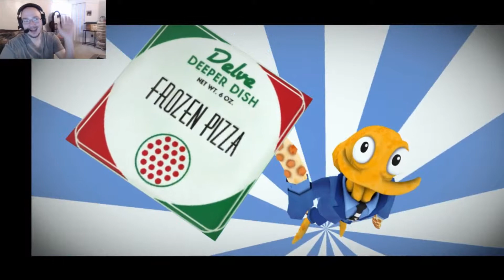MATING GAME - Octodad: Dadliest Catch [2]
Time for some action-packed shopping and arcading!

Please help support finding a cure for alzheimer's disease by checking out this site!